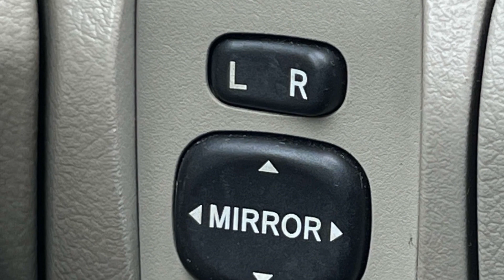Used 2007 Toyota Camry LE 4T1BE46K67U629562 Freeport, Merrick, Roosevelt, Oceanside, Baldwin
2007 Toyota Camry LE 4T1BE46K67U629562 Video

This 2007 Toyota Camry LE 4T1BE46K67U629562 is full of phenomenal features such as: